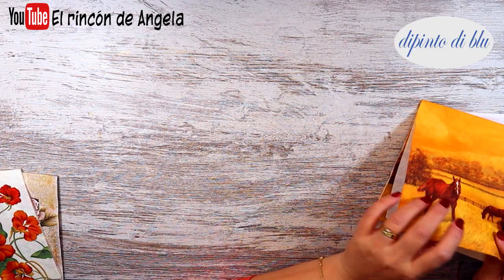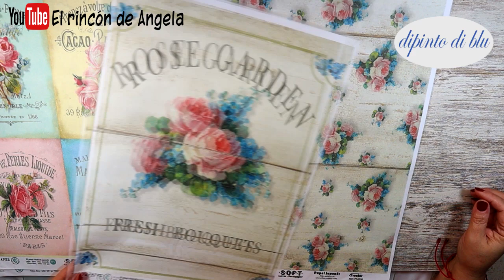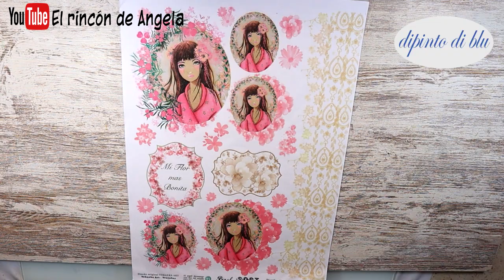HAUL Servilletas, papel de arroz, y mas materiales para manualidades DIPINTO DI BLUE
DONDE COMPRAR  TODO ESTO??
Todo el material que has visto en el video, lo puedes comprar en Dipinto di blue
Las pinturas chalk, stencils, pegamentos y demas productos son de la marca TOMMY ART
SERVILLETAS DE PAPEL
Hacen ENVIOS A TODOS LOS PAISES. Mas de 4000 modelos de servilletas, papel de arroz, papel soft o papel japonés, cromos alemanes, papel para transferencias, decocalcas, papel de scrapbooking y mucho mas..
No olvides visitar el apartado ULTIMAS UNIDADES para encontrar fantasticos DESCUENTOS